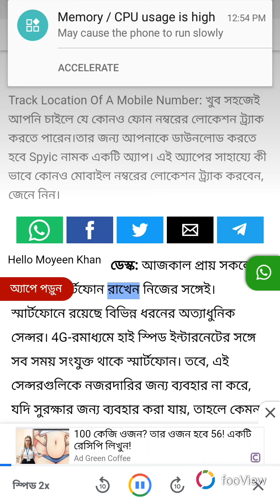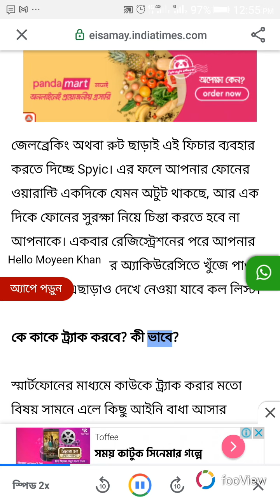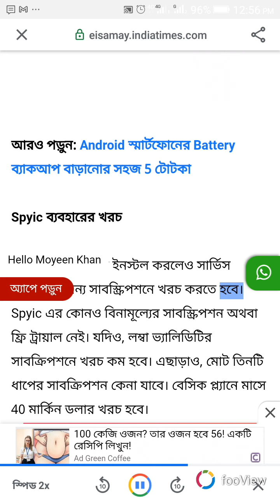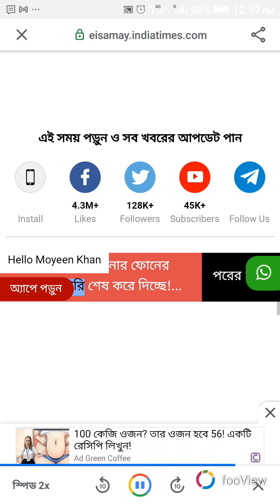যে কোনও মোবাইল নম্বরের লোকেশন ট্র্যাক করুন এই সহজ উপায়ে।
আজকাল প্রায় সকলেই 24 ঘণ্টা স্মার্টফোন রাখেন নিজের সঙ্গেই। স্মার্টফোনে রয়েছে বিভিন্ন ধরনের অত্যাধুনিক সেন্সর। 4G-রমাধ্যমে হাই স্পিড ইন্টারনেটের সঙ্গে সব সময় সংযুক্ত থাকে স্মার্টফোন। তবে, এই সেন্সরগুলিকে নজরদারির জন্য ব্যবহার না করে, যদি সুরক্ষার জন্য ব্যবহার করা যায়, তাহলে কেমন হয়? এমনই কাজ করার চেষ্টা করছে Spyic-এর মতো সার্ভিসগুলি।